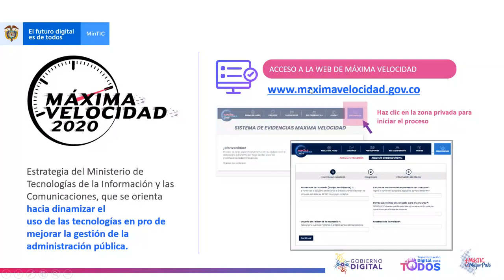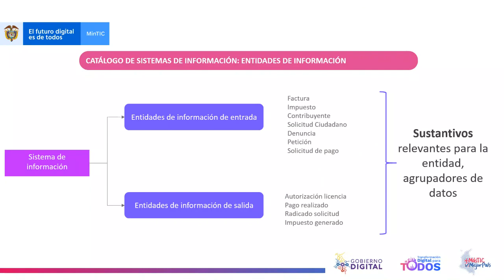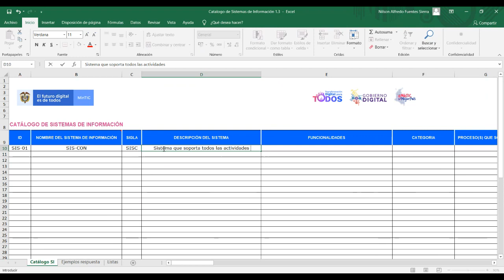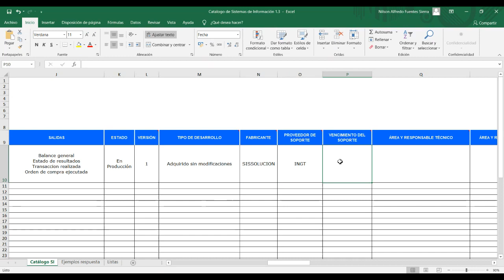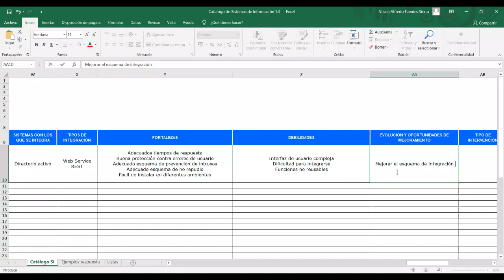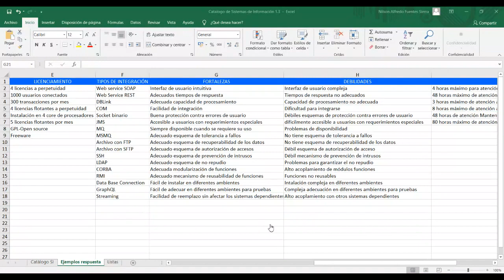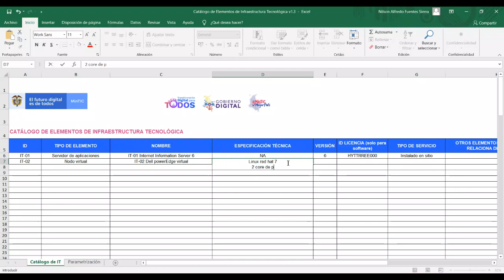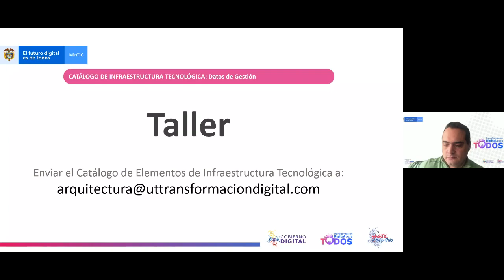Catálogo de sistemas de información y catálogo de elementos de infraestructura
Marco de arquitectura empresarial - Taller virtual de catálogo de sistemas de información y catálogo de elementos de infraestructura